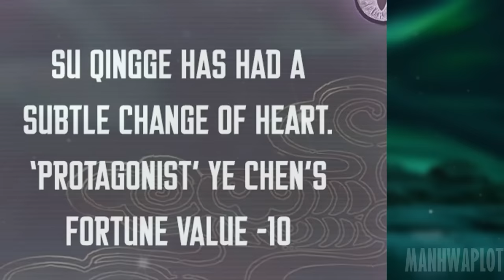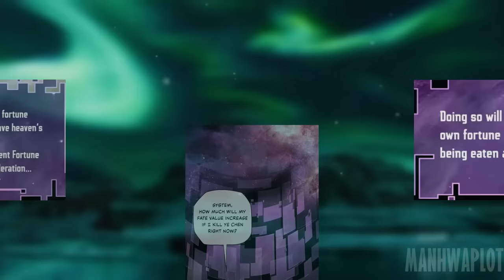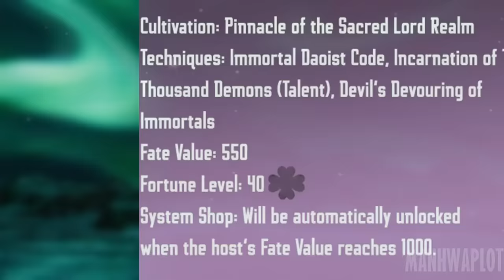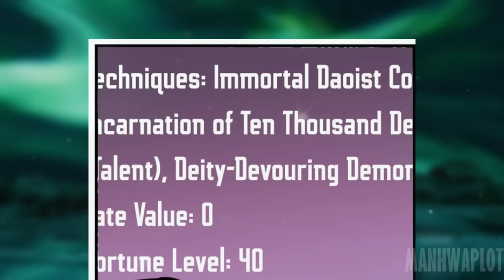He Reincarnated Into The Body Of An Evil Young Master-COMPLETE | Manhwa Recap Full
He Reincarnated Into The Body Of An Evil Young Master-COMPLETE | Manhwa Recap

This is a MANHWA RECAP of I Am The Fated Villain Season 1

Immediately after Gu Changge realized he had transgressed into a fantasy world, the world’s protagonist, and fortune’s chosen, vowed to take revenge on him. Envied by all, he not only has the female lead head over heels for him but he’s also treated as a distinguished guest wherever he goes. Fortunately, Gu Changge’s prestige and power are superior to everyone else’s, so shouldn’t it be easy to trample on a mere fortune’s chosen? Hold on… There’s a system dedicated to milking and harvesting from the protagonist? Gu Changge smirked. “Seems like even fate wants me to fulfill my destiny as the Villain of this world!”.
Genres: Action, Cultivation, Fantasy, Isekai, Martial Arts, System, Villain

MANHWA
anime
manga
MANHUA
recap
summary
dongua
manhwa recapped
reincarnation
manhwa edit
manhwa explained
manhwa recap
manhwa recommendation
manhwa recap full series
manhwa recap cultivation
manhwa recap villain
manhwa recap full story
manhwa recap system
manhwa recap reincarnation
manhwa recap romance